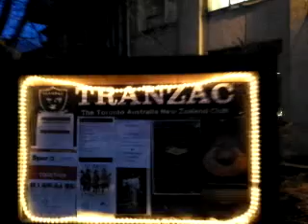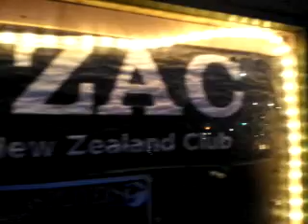set1/2 @tranzac (Toronto) reggae ska dub funk - Apr7/15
Recorded with my Android Mobile Phone. with the Ustream Mobile App